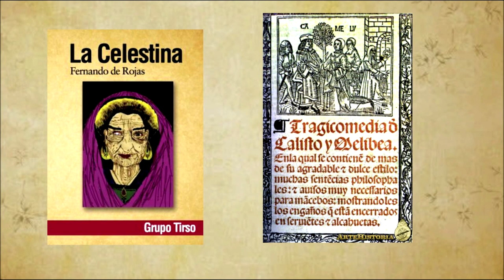La Celestina - Fernando de Rojas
Video introductorio sobre la Celestina de Fernando de Rojas
Video hecho por:
Ilham Ed-draoui
Anna Juan
Josep Pagès